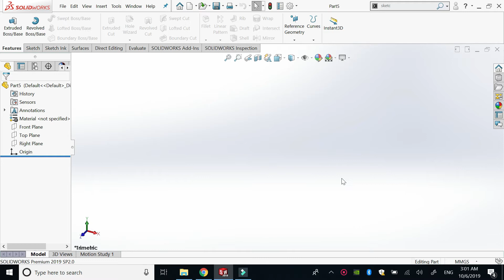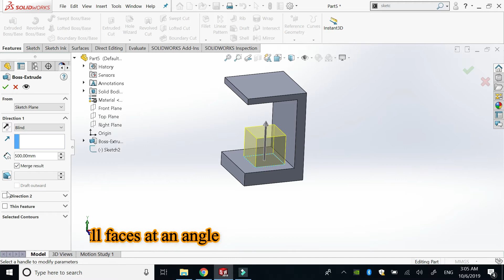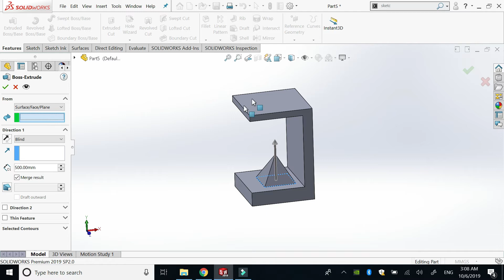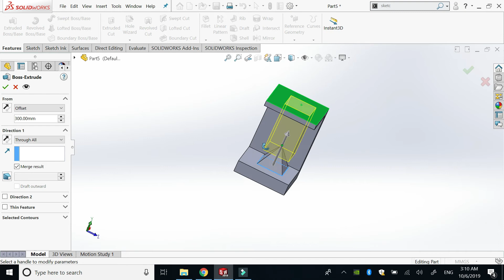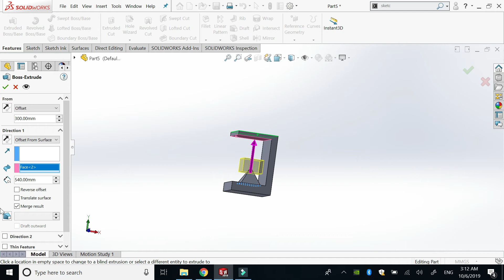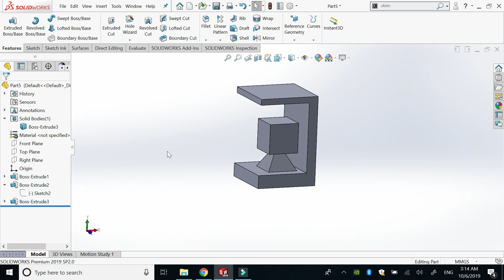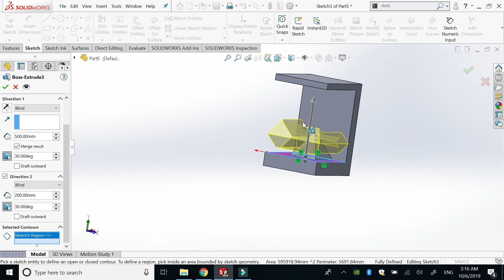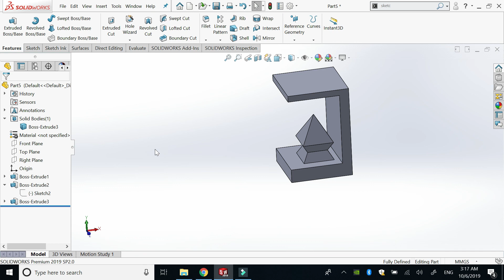Extrude Solidworks in Urdu / Hindi | Tutorial 50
Learn anything in our own language is comparatively much easier than any other language. Solidworks Tutorials Urdu, Solidworks Tutorials Hindi are very less as compared to solidworks english. So, for the ease of solidworks learner in urdu and hindi, we started this channel.

Solidworks urdu/Hindi main is liye shro kiya kiuon k apni zuban main koi bhi cheez seekhna zayada aasan hota he. Is ilaqay main designing ke frogh ke liye is trah k iqdamat zrori hain. videos ko dosray learner ke sath share kr ke aor hmare channel ko subscribe kr ke ap is mission main hmari madad kr sktay hain.